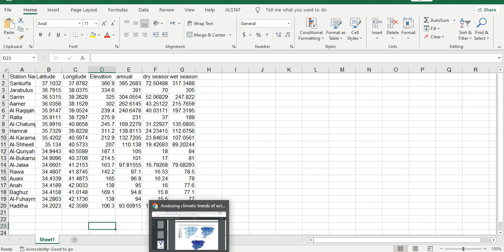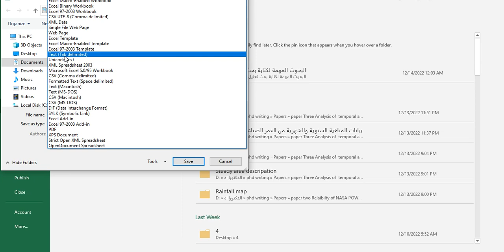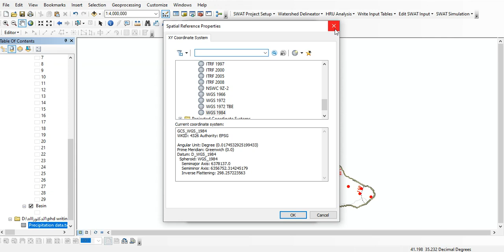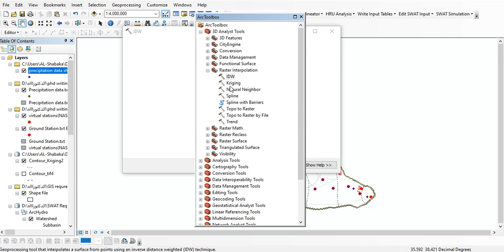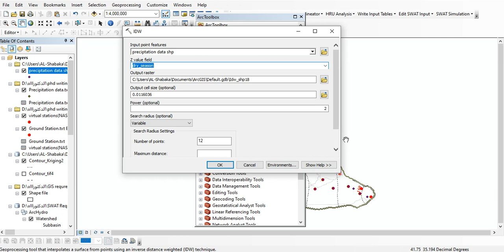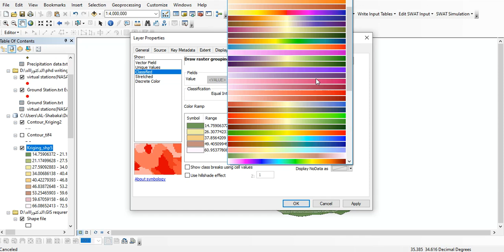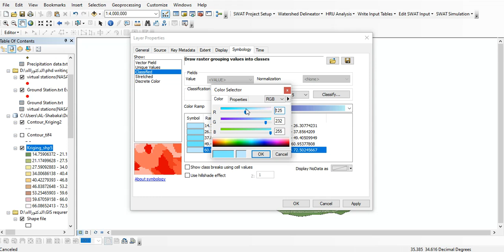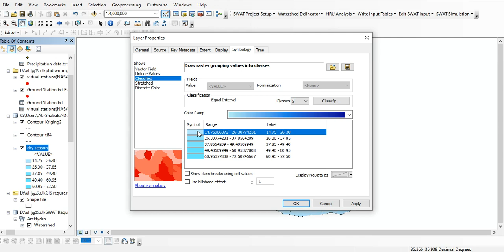Spatial distribution of annual and seasonal data (Rainfall)